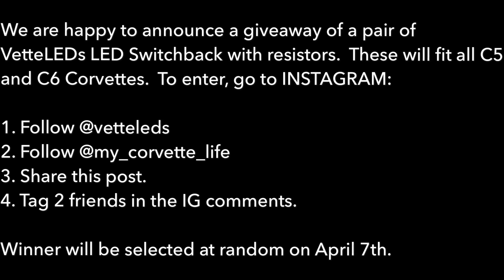Switchbacks Giveaway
To enter the giveaway, go to INSTAGRAM and go to the @my_corvette_life page.  Look at the post regarding the giveaway and follow the instructions in the photo description.  The winner will be selected on April 7th, 2019.

NEW T-SHIRTS NOW AVAILABLE!

Car tuned by Arizona Elite Motorsports
422 RWHP, 381 FT-LBS

1998 C5 Corvette Coupe - Modifications List
Corbeau A4 Seats
Thunder Racing T-Rex Cam TR224: 224/224 563/563 114LSA
Kooks 1-3/4" x 3" Long Tube Headers
Kooks Catted 3" X-Pipe
C5 Z06 Titanium Axle Back Exhaust
Casting 799 - LS6/LS2 Cylinder Heads
BTR .660" Lift Dual Valve Springs
7.375" Pushrods
LS6 Intake Manifold
Vararam Lower Ram Air Intake
Vararam Power Duct (Air Bridge)
Mike Norris Motorsports - Billet PCV Oil Catch Can
BrakeMotive Drilled/Slotted Brake Rotors
C6 Z06 Wheels
Corvette Envy LED Halo Tail Lights
Corvette Envy ACA Projector Headlight Housings
Clear DRL Housings
Tires: Bridgestone (Front) 275/35/18, (Rear) 325/30/19